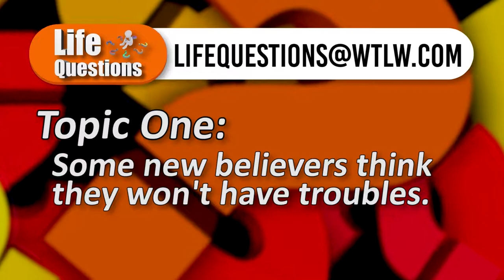Life Questions Season 1 Episode 16